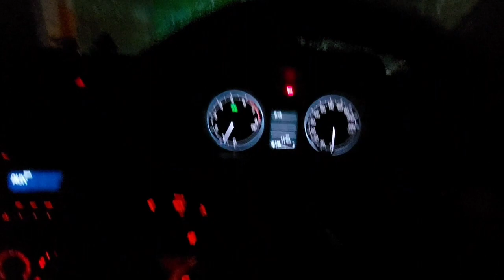Iph projector fog light with led response (car tech)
hello famly kaise ho aap is video ko agli videos se jyada support krna aur ha aur koi modification dekhna hoga to comment krna